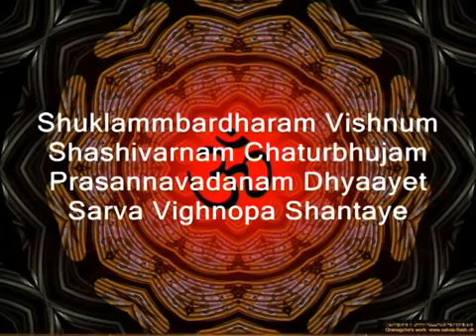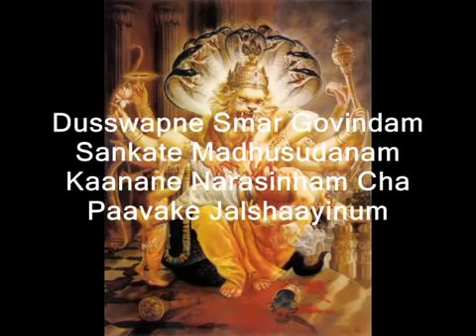Suklam Bara Dharam Brisnu - By Sp SONG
Suklam Bara Dharam Brisnu - By Sp